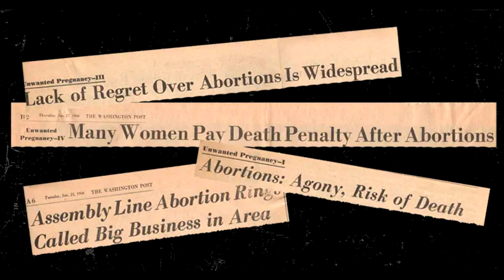PRELIM_UCSP_APO